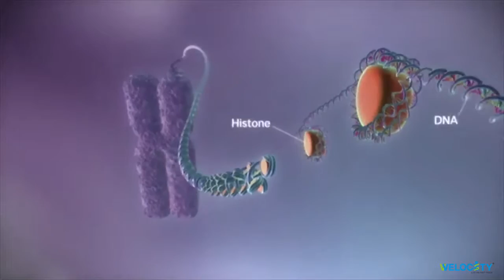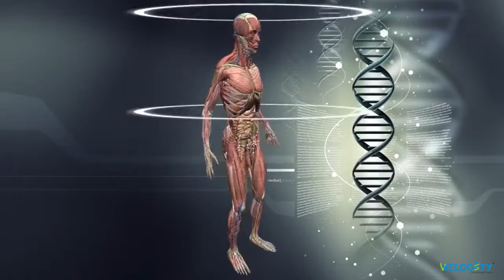UNLOCK YOUR GENETIC CODE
The secret of your healthy life lies in discovering  the power of DNA
If you truly believe prevention is better than cure, explore the world of GENETICS the latest breakthrough in preventing healthcare and wellness.
Understanding your GENETIC MAKE UP is proven to hold the key in solving the ROOT CAUSE  of many of your health problems.
Whatever food we eat or life style we adopt, it has either a positive,  negative or neutral effect on our gene expression.
The trick is to understand  this impact with clarity and make smart lifestyle  changes  based on the cutting edge of NUTRIGENOMICS research and take control of your life.
KHOW YOUR BODY - TRANSFORM YOUR LIFE
We firmly believe that the highest form of knowledge  is self knowledge. Our Genes  reveal the ultimate encyclopedia on our self - knowledge.
DNA  can reveal  who you are and what is wrong with you, BETTER THAN YOUR DOCTOR. Understanding your DNA  will help you lead much better quality LIFE !
I am helping many people stay healthy without medicines.
Regards,

FOREVER LIFE CHANGING

Genomic wellness consultant.